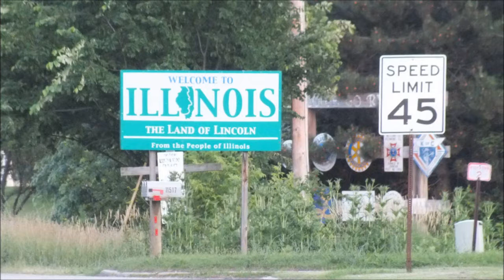Trip 2011: Preparation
Just few moments before start the car...